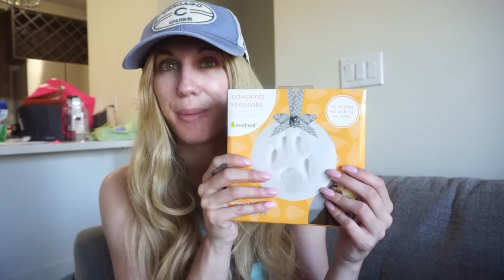MOVING VLOG: FINALLY ACCEPTING I HAVE A NEW HOME *little emotional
Happy Friday! Today I have a new MovingVlog and I’m sharing my overdue kitchen haul for my new apartment in Las Vegas! TGIF!

(referral)
Aries Shirt: Amazon

Samantha March
10620 Southern Highlands Pkwy
Ste 110-613

♥PURCHASE LAUREN:
*Amazon Kindle: